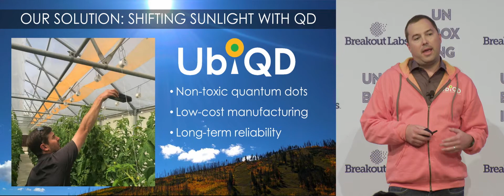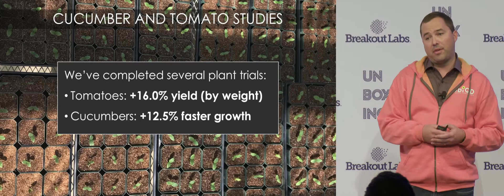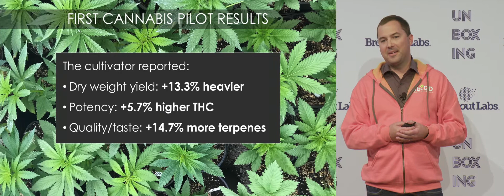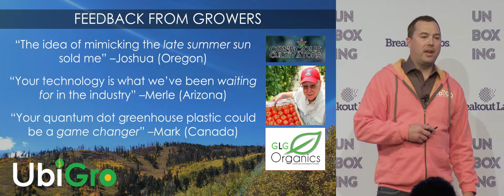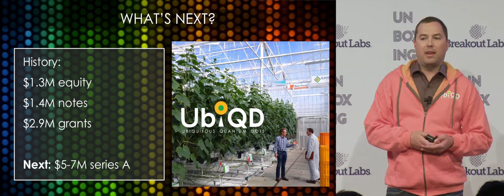Breakout Labs Unboxing 2018 - UbiQD Presentation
UbiQD CEO Hunter McDaniel updates the audience of deep tech investors on their greenhouse tech progress over the past year, and introduces a new product called UbiGro.